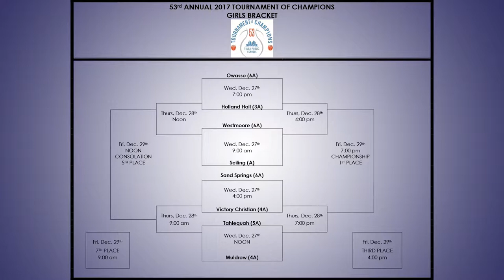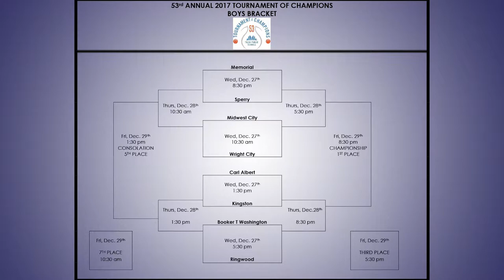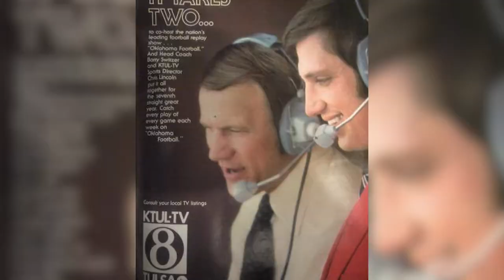OK SportScene Episode #9 | December 18, 2017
Welcome to another edition of the Oklahoma Sportscene presented by Bricktown Brewery.

There is a full lineup on this episode of guests from across the state.

This week our special guests include:
-Barry Switzer, OU Football Coaching Legend (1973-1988)
-Brad Calip, Booker T. Washington Head Football Coach
-Dale Day, Remington Park Track Announcer

Check out the website for more sports news from around the state

Additional video provided by NBA TV, ESPN, Fox Sports, Sooner Vision, OKPreps, and YurView Oklahoma.